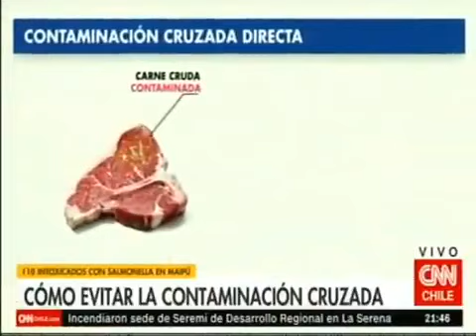【智利大暴乱 - 11月20日新闻】首都Maipú区寿司餐馆发生食客中沙门氏菌病毒感染事件，共114人送医检查，97人为成年人，17人未成年人，其中有17名成年人和5名儿童住院，餐馆被卫生局勒令关门！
Maipú 寿司餐馆发生食客中沙门氏菌病毒感染事件，共114人送医检查，97人为成年人，17人未成年人，其中有17名成年人和5名儿童住院，餐馆被卫生局勒令关门！

Intoxicación por salmonella en local de sushi: Afectados ascienden a 114

El Hospital El Carmen de Maipú anunció que han sido atendidas en el servicio de Urgencia 114 personas por brote de salmonella, quienes consumieron piezas de sushi en un local de comida ubicado en la misma comuna.

Del total, 97 corresponden a adultos, mientras que 17 a menores de edad, y de los cuales, se encuentran hospitalizados 17 mayores de edad y cinco niños.

Al respecto, la secretaria ministerial de Salud de la región Metropolitana, Rosa Oyarce, sostuvo a CNN que "aquí lo que hubo fue una contaminación cruzada muy fuerte y una pérdida de la cadena de frío, porque tenían los productos sin cadena de frío, y eso en las altas temperaturas indudablemente se hace una multiplicación muy rápida de esta bacteria".

De esta forma el local quedó clausurado por la autoridad sanitaria, mientras que los pacientes afectados aún se encuetran bajo los cuidados y análisis del centro asistencial.